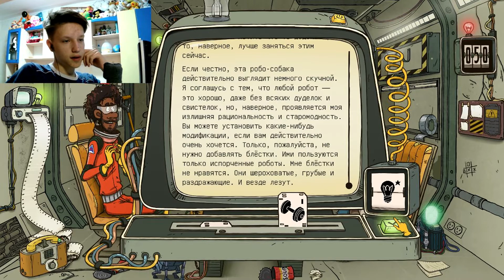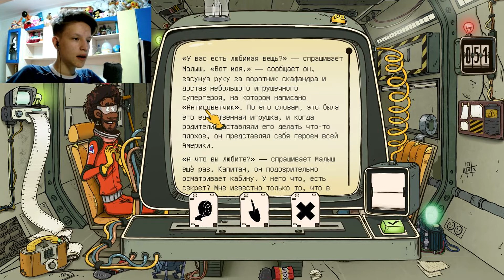60 Parsecs! |8| на нас охотятся (\_/)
Всем привет свами я VLAGER(Владжер) и большое спасибо за просмотр даново видео, если тебе понравилось видео то не забудь поставить лайк, а если не понравилось то не стесняйся поставить дизлайк я не обижусь)))), а если все же понравилось то можешь подписаться на мой канал, и если не хочешь пропустить новые видео то нажми на колокол. бафое спасибо:3
игра: 60 Parsecs!

                                            ссылки
 Я в ВК